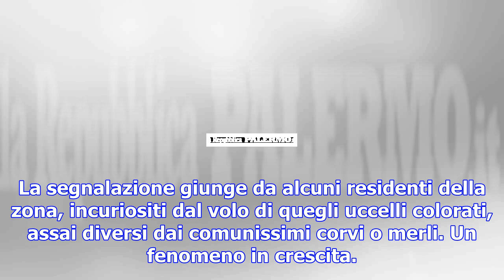Palermo, dalle ville ai balconi l'invasione colorata dei pappagalli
Mamma pappagallo cresce i suoi piccoli su un superbo ficus dell'Orto botanico, a volte scende dal ni...